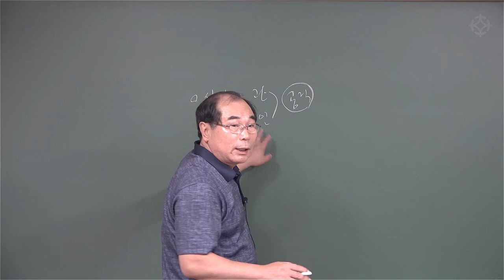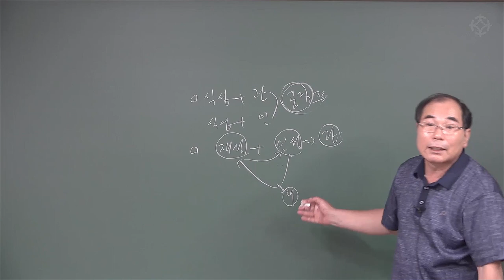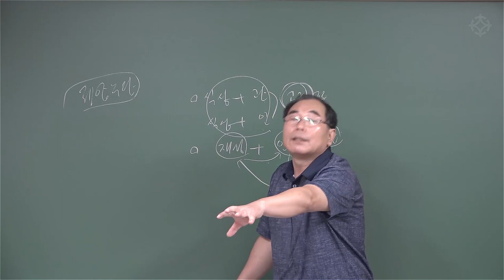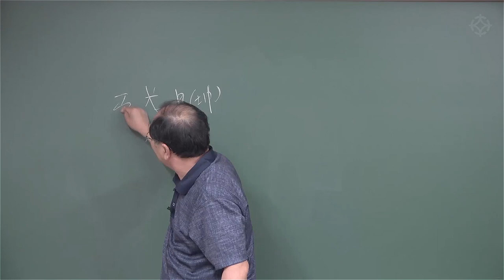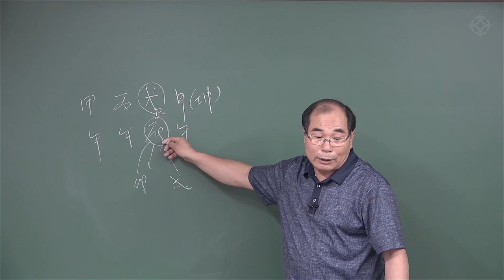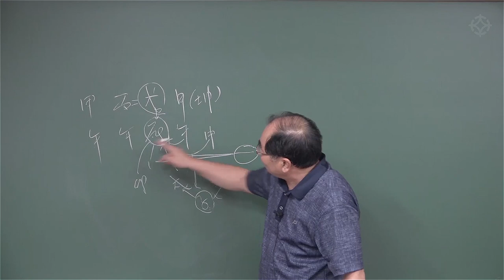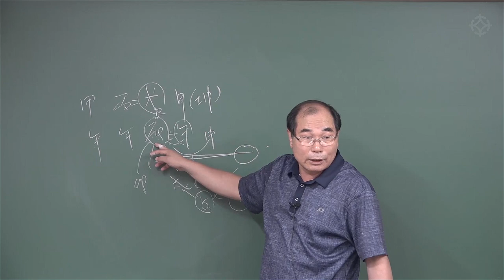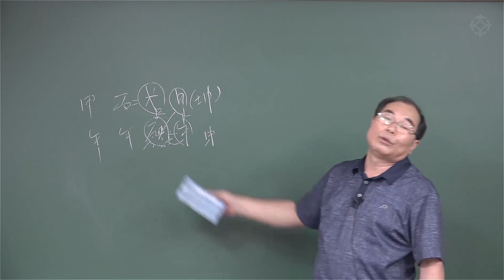사주로 직업 적성/직업운 파악하기(1) - 연태희 선생님 [대통인.com]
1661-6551